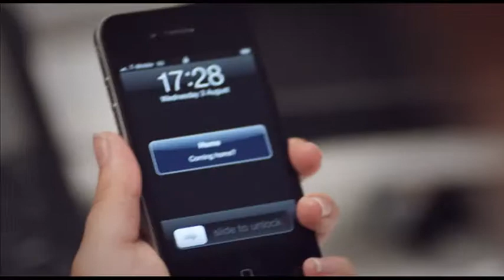Rachel Teate Showreel 2014 Longer Version